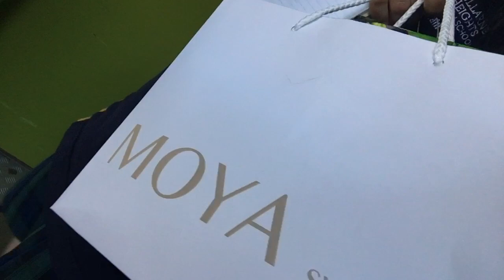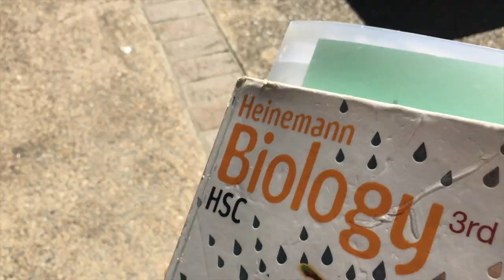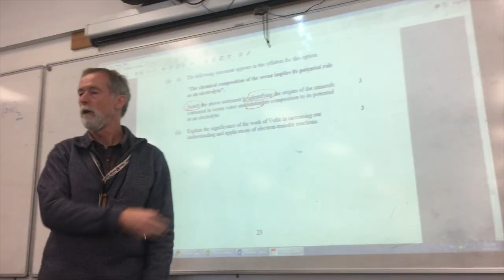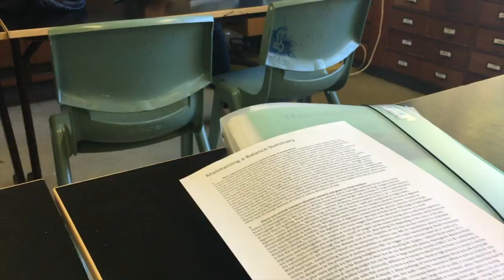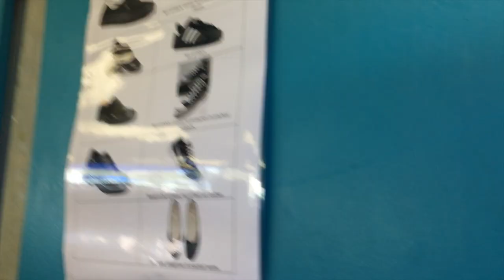1 day of a student at KHHS Sydney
Made this video before graduation
however  totally forgot about it till now
hehe yeah keep it as a memory